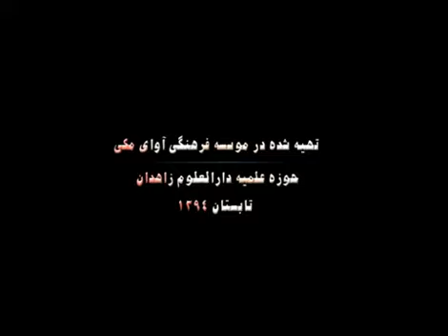خطبه جمعه مولانا عبدالحمید (6 شهریور 1394)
خطبه جمعه شیخ الاسلام مولانا عبدالحمید.
تاریخ: 6 شهریور 1394.
مکان: محل برگزاری مراسم نماز جمعه اهل سنت زاهدان.